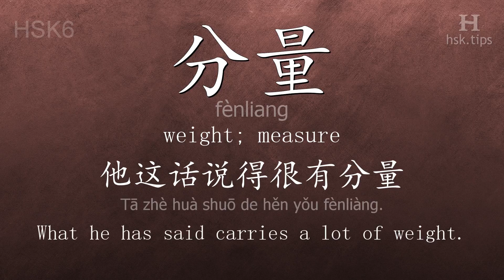Chinese HSK 6 vocabulary 分量 (fènliang), ex.1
In this video the chinese character is from HSK level 6. And it is "分量", pinyin: "fènliang", which means "weight; measure".
Listen to native mandarin speakers saying "分量" and the example: "他这话说得很有分量。", it means "What he has said carries a lot of weight."